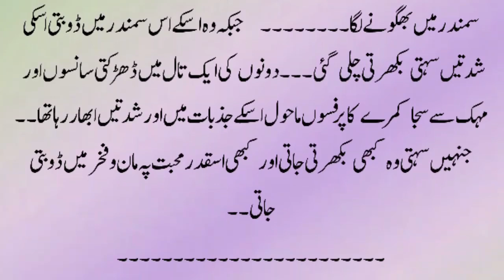Romantic Urdu Novels | Romantic Novels In Urdu | Love story In Urdu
Hello My Romantic Urdu Novels Readers, Today I am going to start the Romantic Novels which is a famous novel by a famous writer.

This novel was written on the bundles topic. Like, Romance novels in urdu, possessive hero based, forced marriage based, age difference based, multi couples based.

Also, this is a love to hate story. This story of meaning begins with hate and ends with love.

So, if you are fan of urdu novels reading and desperate to find a good romantic novel or love story novels then this is definitely the urdu novel you should be looking at.

urdu novel
romantic novels
best romance novels in urdu
urdu novels
novels in urdu
romantic novels
romance novels
urdu hot and bold romantic Novels
suspensful novels
bold romantic urdu novels
multi couples based
revenge based urdu novel
milti couples love story based
extreme romantic novels
famous urdu novel
romance stories
books lovers
romantic stories